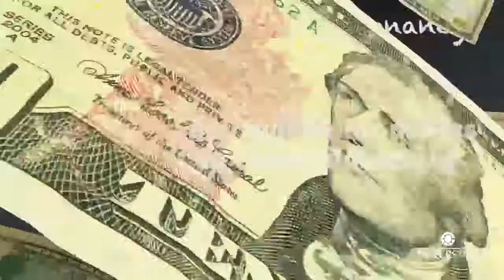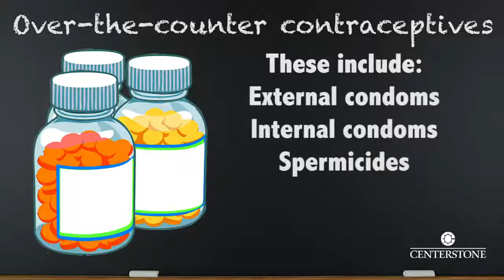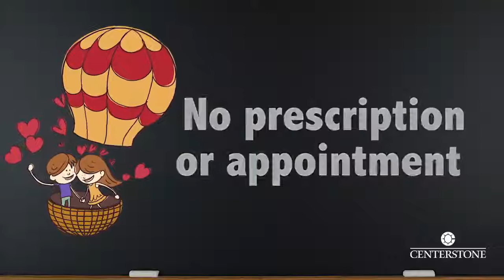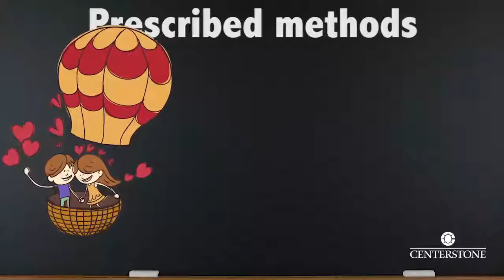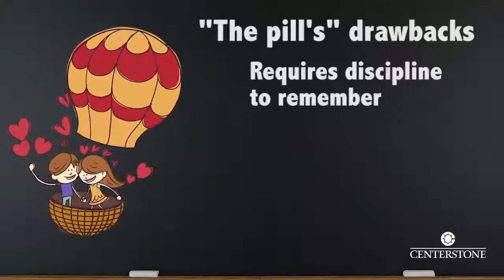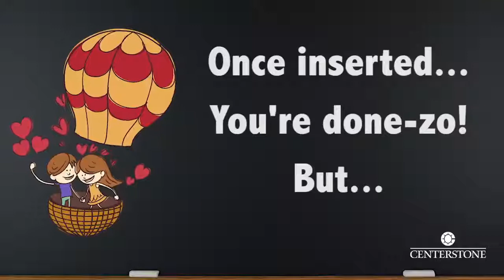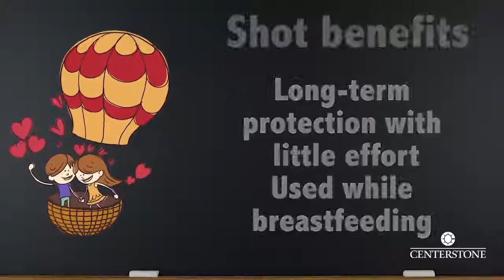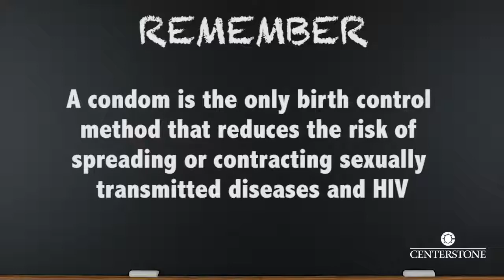Teens Ask: What do I need to know about contraception? | Teen Health | Centerstone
Centerstone provides answers to a lot of common questions that teens and parents might have – about mental health, drugs, alcohol, sex, relationships, social media, bullying, and much more.

for tips and resources.

Premiered: Aug 2019